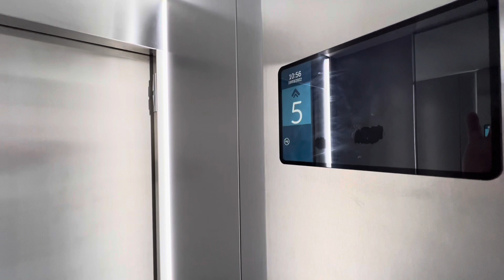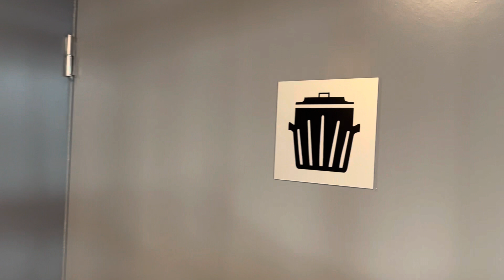Furnished flat with large terrace!